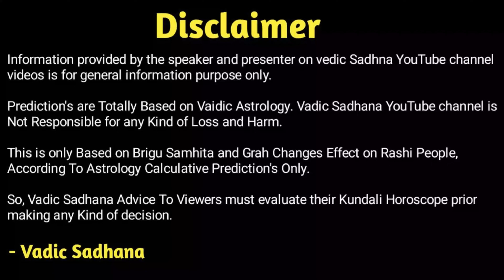धनु राशि दिसंबर 2023 । Dhanu Rashifal December 2023 In Hindi | Sagittarius Prediction December 2023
Hi

About this video - December Mahina Dhanu Rashi Ke Liye Kaisa Rahega ! Kya Vivah Ke Yog Ban Rahe He ! Vyapar Ki Sthiti Kesi Rahegi ! Kesa Rahega Yah Pura Mahina Aap Ke Liye ! Puri Jankari Batane Ja Rahe He Astrologer Pradip Maheta.

We Are Offering Consultation With Guruji Through Audio Call, Whatsapp Voice Call, Video Call, and Face To Face Meeting Directly With Guruji. We Are Providing Totally Online Puja Services Through Live Video Calling and You Can Also Contact Bhagya Vrudhhi Puja, Manokanma Purti Varshik Rashifal, and Kundali Horoscope.